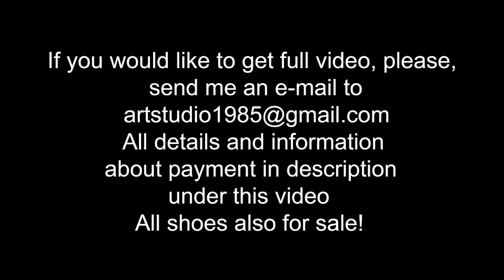Sexy Angelica on Louboutin High Heels slingbacks walking in mud, high heels wet and abused (# 781)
scene: 781

VERY SEXY model Angelica was wearing Louboutin high heels slingback and sexy blue italian dress and black sheer tights, she was lost in the forest, and she had lots of troubles on her way like: sticky and deep mud, swamp, old bridge and messy puddles ... finaly she found the road but her poor shoes wasnt in the same condition like they was before

Also we make CUSTOM video up-to 2 hours, from 85 euro (april-october) from 100 euro (november-march) for up-to 20 min video, different models, super sexy and expensive high heels, deep mud and slippy ice, anything with all your wishes! contact me